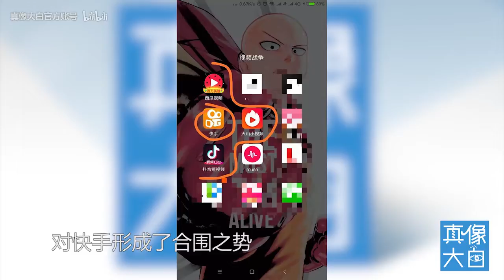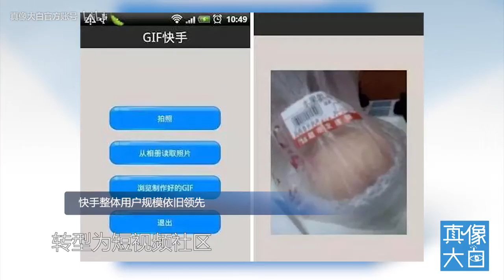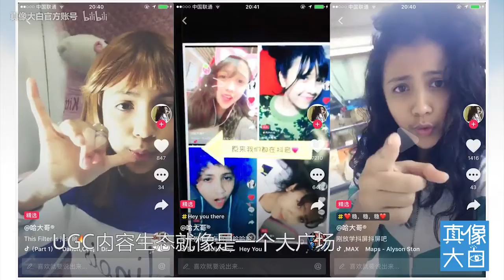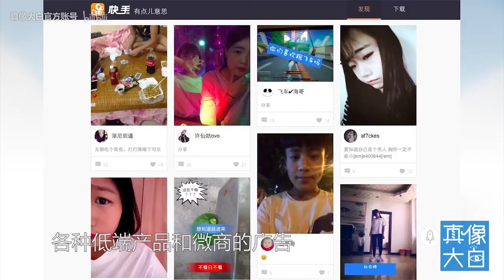【Tik Tok】【抖音】快手抖音的短視頻之爭 最終被殺死的可能是微博.flv